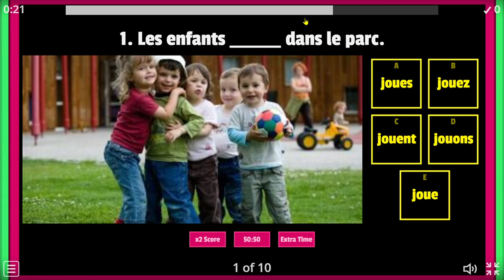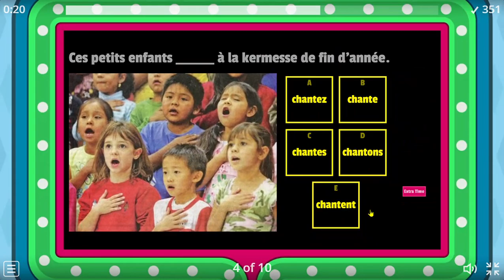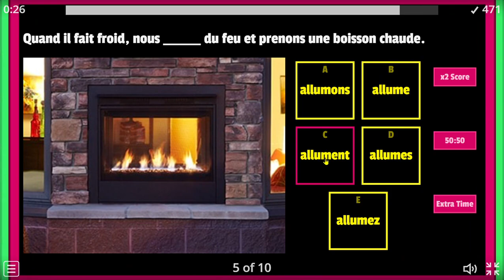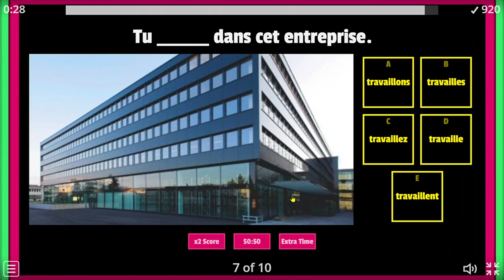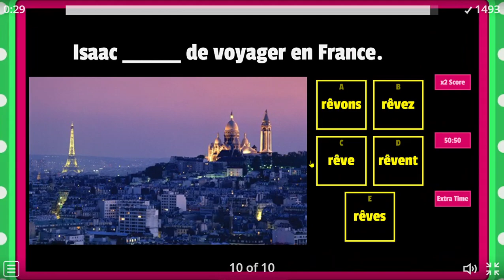Les verbes au présent 1er groupe Quiz